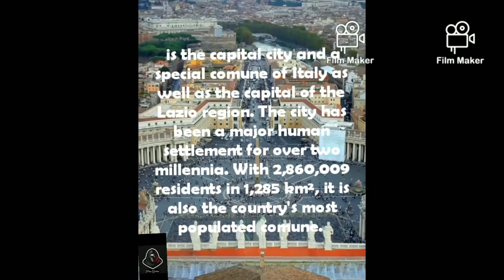First lesson about Rome culture